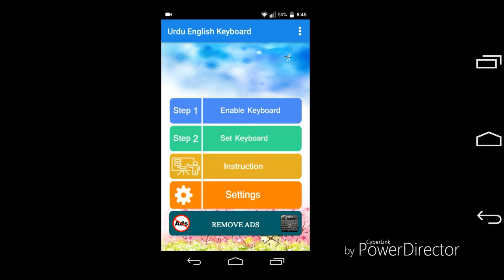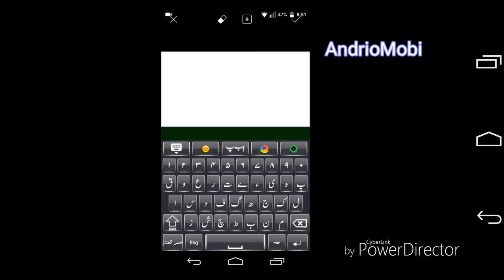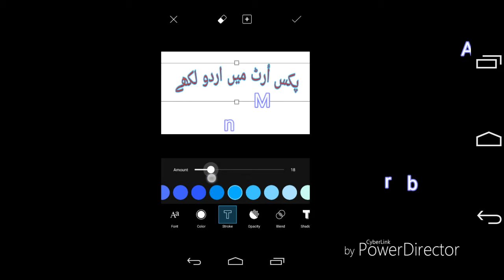How to write urdu in PicsArt 2018 || make thumbnail in urdu || AndrioMobi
Hi guys in this video i will show you to write urdu in PicsArt .

how to make thumbinal in urdu on andriod